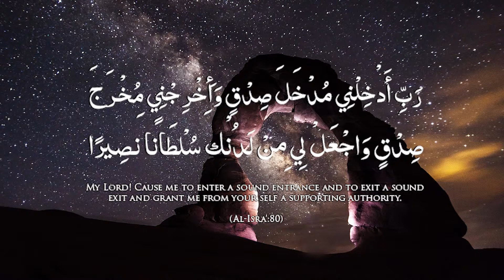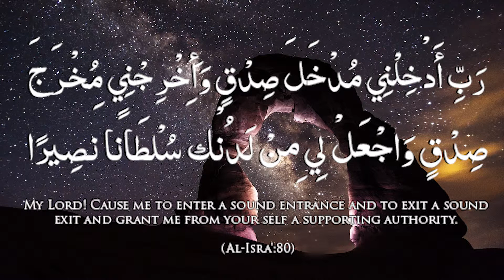DUA - ASma Huda - Qurani - rab e adkhilni